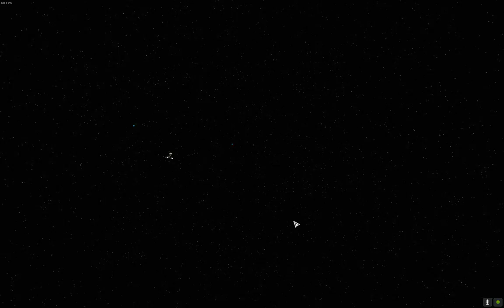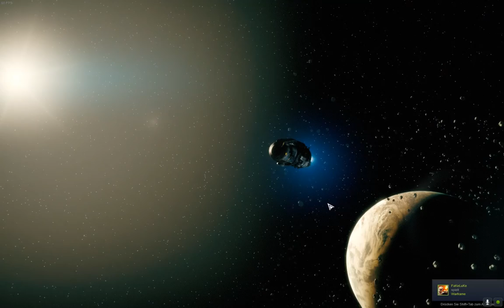BattleTech #64 Ein Job für Piraten ist auch Söldnern Angenehm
Taktische runden Strategie und gigantische Mechs bzw. Roboter. Muss man da noch mehr schreiben? Also gut, ich mag Strategie jeglicher Art und Battletech ist eine Variante, welche eigentlich auf den ersten Blick easy erscheint, eine ca 50h Campagne welche wohl eine epische Geschichte erzählt, massig Zufalls Missionen und etwas loot in Form vom Schrott bestehend aus dem Schlachtfeld, es hat mich persönlich von der ersten Sekunde an völlig gepackt und hab es gesuchtet ohne bisher in die Campagne zu schauen, aber das kann ich ja in Form eines Lets Plays nachholen^^